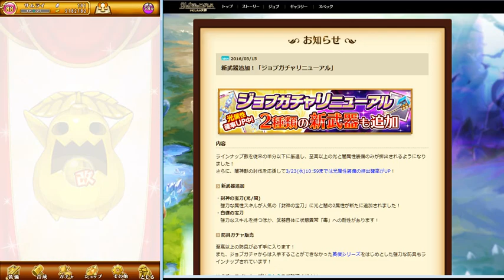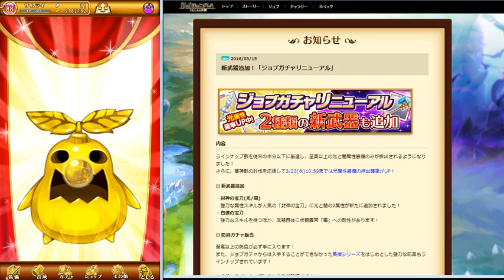ログレス 白蝶刀シコク 求めて石３００個使ってみた結果